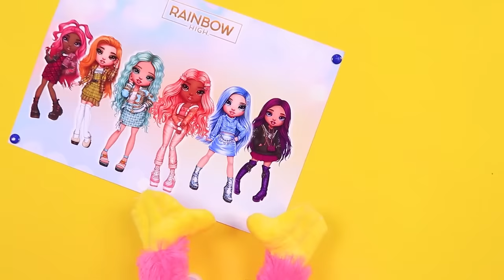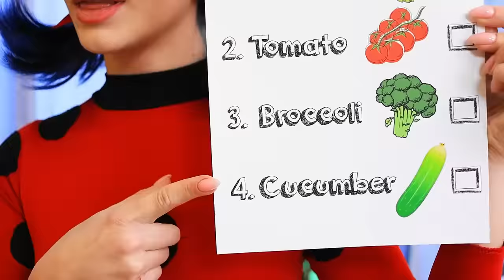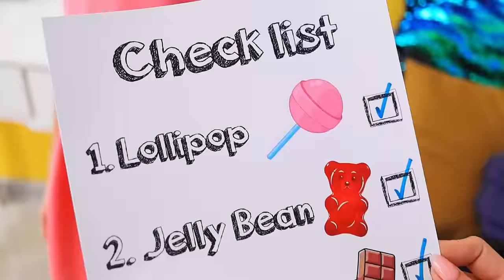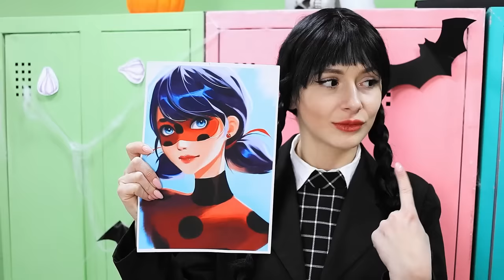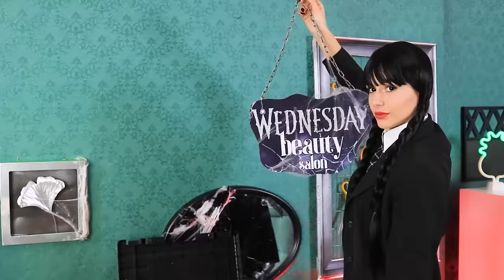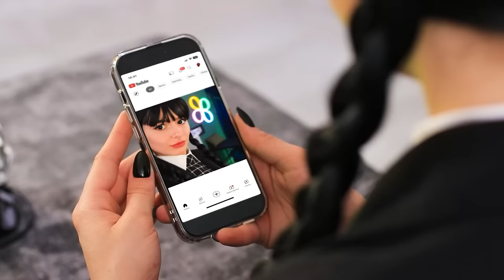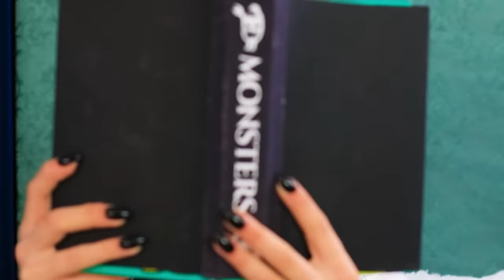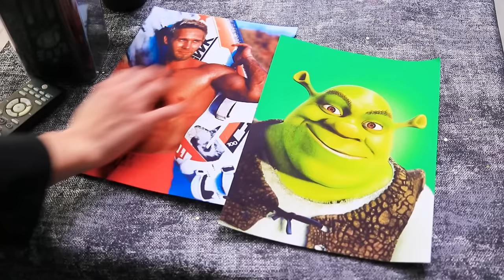How to Become Ladybug! / Extreme Makeover With Gadgets From TikTok!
Barbie doll really wants to become Ladybug. Let's find out if she succeeded or not in our new video.